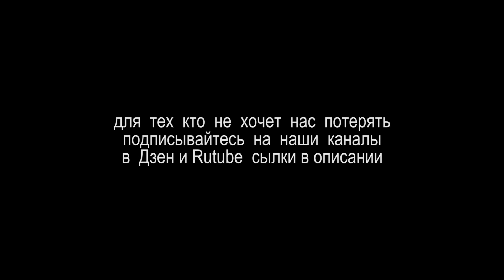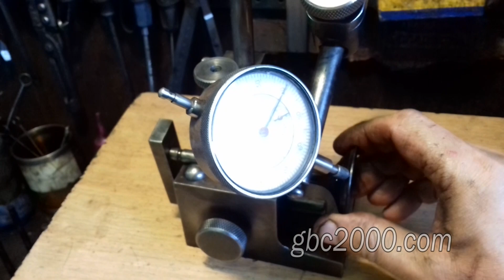Оригинальная регулировка клапанов ГБЦ KIA Sportage Киа Спортейдж переделанными шайбами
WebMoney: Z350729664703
Регулировка клапанов ГБЦ Киа Спортейдж подкладухами из жести
Здравствуйте всем. В работу к нам поступила головка блока цилиндров Кия спортейдж 1996 года, как видим форкамерный. Автовладелец недавно приобрел автомобиль, но поездить толком не успел. Забулькали газы в бачке, и владелец решил вскрывать двигатель. Скинул головку, рассмотрел её – обнаружил большую межседельную трещину. Вот она сейчас в кадре. Естественно, клиент предположил, что эта щель и есть его проблема.
Клиент привез головку в цех, чтобы мы сделали всю необходимую работу по ней. Т.е. откапиталили. Рассмотрим остальную поверхность. Пока ничего другого обнаружить не удалось. Есть трещинки на форкамерах, но они не критичные, во всяком случае, пока то, что вижу на неочищенной головке. Вижу очень большое количество герметика. Никогда не понимал, зачем его столько наваливают. В этом месте наблюдается излом резьбы крепления клапанной крышки. Свечи по какой-то причине моторист или кто там ее снимал с блока цилиндров оставили. Снимем - не проблема. Вновь видим огромное просто огромное количество герметика. На первый взгляд кулачки распредвала, во всяком случае внешне, находятся в нормальном состоянии. Перво – наперво демонтирую свечи. Окручиваю гайки со свечей, освобождаю проушины проводки. Снимаю кабель. Теперь ослаблю гайки удерживающие бугели распредвала. Отпускаю гайки постепенно по всем шпилькам, ЧТОБЫ не допустить перекоса и перелома вала. Аккуратно, не сильно постукивая мягкой болванкой, срываю бугели с места. Теперь откручиваю гайки и снимаю по одному бугели. Посмотрю пока визуально, без промера на износ. Он, конечно, присутствует, но вполне адекватный. Посмотрю и на остальные бугели соответственно. Снимаю сальник распредвала. Он вполне еще резиновый. С другой стороны, снимаю заглушку.   Оценю распредвал. Визуальных дефектов и критического износа не наблюдаю. Позже сделаю промеры, какой износ покажет нам цифирки. Протру поверхность регулировочных шайб, чтобы нанести нумерацию, так будет легче в последствии регулировать, да и вообще это нужно порой для понимания всяких возможных нюансов. А здесь они есть. При помощи магнита извлекаю толкатели. Их удобно извлекать, вращая по кругу и поднимая вверх. И вот здесь я не сразу заметил прикол, потому, как всё в масле и не сразу бросилось в глаза.  И только, когда стал извлекать пятый толкатель, обнаружил на шайбе прилипшую жестянку. Этот толкатель стоит на выпускном клапане. Ставлю пока его на место. Посмотрю внимательнее на изъятые ранее стаканы. Это впускной толкатель. Здесь нет ничего лишнего ставлю на место. Вновь выпускной толкатель и вновь проставочка из чести. Впуск – вновь не наблюдаю. И выпуск – вновь стоит.  Понятно. На остальных выпускных стоит ожидать того же. Так и ест на впуске нет. И последний выпуск – есть. И на последнем впуске также нет. Измеряем толщину проставок, ради интереса. На первом клапане толщина составила 2,5 десятки, на втором выпускном 5 десяток. И на всех остальных клапанах проставки так же имеют толщину 5 десяток. Видимо под рукой не было иных размеров регулировочных шайб и выкрутились подобным способом. Но там еще и подтачивали шайбы, сейчас я покажу. Диаметр этих шайб 32,4 они не так часто проскакивают в обиходе. Толщины шайб, я промерял 3,7 – 4,0 мм.  Это вот так корректировали впускные шайбы. Видно. Что их вручную шлифовали и завалили, естественно, края. То же самое мы можем наблюдать и у выпускных шайб. Рассухарю клапаны. Возможно здесь мы увидим отгадку, почему прибегли к проставкам для увеличения толщины шайб, и уменьшения зазора, ведь как известно при работе клапана и седла, зазор наоборот уменьшается и шайбу требуется ставить меньше, чтобы увеличить зазор.